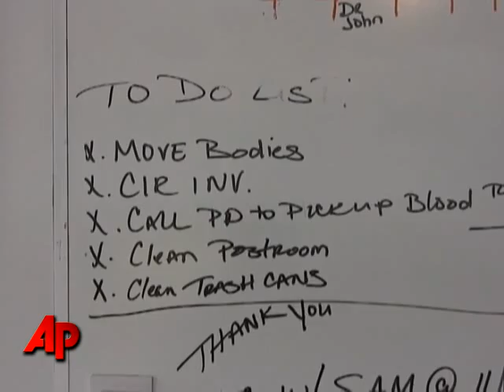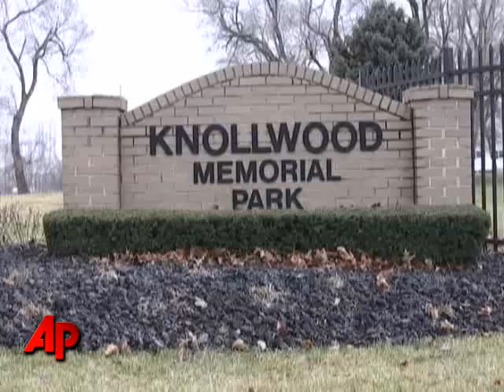In Down Economy, Morgues Are Filling Up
Economic hard times are leaving medical examiners around the country with unclaimed bodies, prompting authorities to bury the indigent in cut-rate funerals. (Dec. 22)